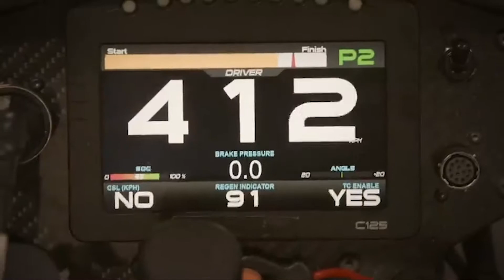Napster, Encontrar el iPhone, ley de cambio climático, la moto mas rápida, PayPal se asocia a Amazon